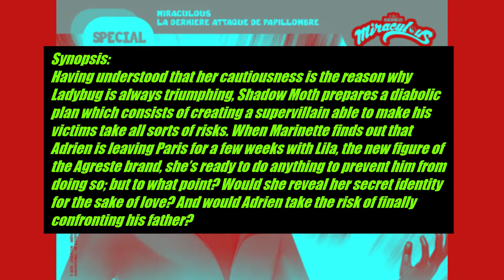🐞 MIRACULOUS LADYBUG SEASON 4 FINALE ALL SPOILERS COMPILATION!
Here is the official trailer of the Finale which I couldn't add due to copyright :(

Timestamps for the video:
0:05 Release Date for Strike Back
0:12 Synopsis
0:34 Image Spoilers
0:46 Video Spoilers